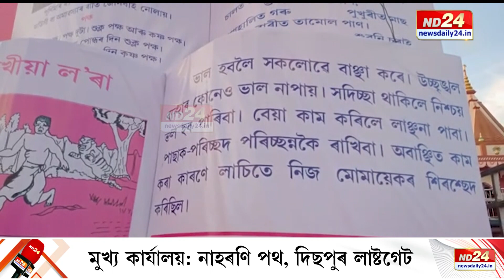দুৰ্গা পূজাৰ প্ৰাকক্ষণত ৰাজ্যজুৰি উছৱমুখৰ ব্যস্ততা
ষষ্ঠীৰ বেদীত মা দুৰ্গাৰ প্ৰতিষ্ঠালৈ মাজত মাত্ৰ কেইটামান ক্ষণ। দুৰ্গা পূজাৰ প্ৰাকক্ষণত ৰাজ্যবাসীৰ মাজত এতিয়া উছৱমুখৰ ব্যস্ততা। আয়োজকসকলৰ মাজতো যেন চলিছে ভিন্ন শৈলীৰ আকৰ্ষণীয় মণ্ডপ নিৰ্মাণৰ অঘোষিত প্ৰতিযোগিতা।